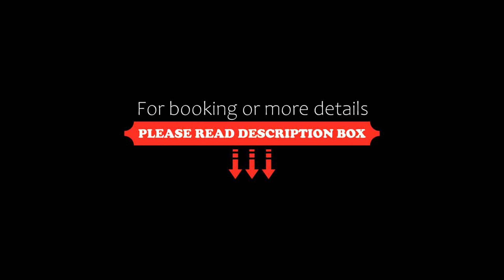Agriturismo Spazzavento, Palazzone, Italy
About Property:
You're eligible for a Genius discount at Agriturismo Spazzavento! To save at this property, all you have to do is sign in.
Set on a hilltop with panoramic views of Mount Cetona, Agriturismo Spazzavento is a former Benedictine monastery offering an outdoor pool, BBQ facilities and free parking. Chiusi is 15 km away, while Montepulciano can be reached in 50 minutes by car.

Surrounded by cypress trees, the Spazzavento's apartments feature a kitchen or kitchenette, a...
Property Type: Hotel
Address: Località Piazze, 53040 Palazzone, Italy
Searching For
1. Agriturismo Spazzavento - Palazzone - Italy
2. Agriturismo Spazzavento - Palazzone - Italy Address
3. Agriturismo Spazzavento - Palazzone - Italy Rooms
4. Agriturismo Spazzavento - Palazzone - Italy Amenities
5. Agriturismo Spazzavento - Palazzone - Italy Offers and Deals
Audio Credit:
Track Title: Reasons To Hope
Artist: Reed Mathis